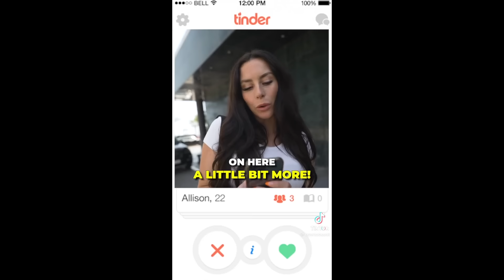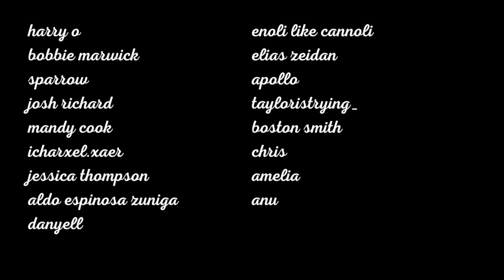this tiktok "alpha male" needs to stop